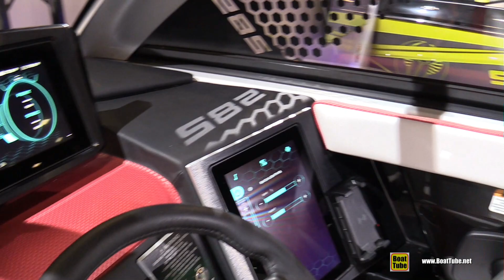2022 Scarab 285 ID Jet Boat - Get Ready to Have Fun!